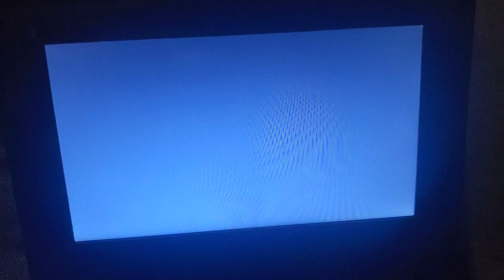Disney DVD/Walt Disney Pictures (2007/2008)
From The 2008 DVD Of Enchanted (2007)